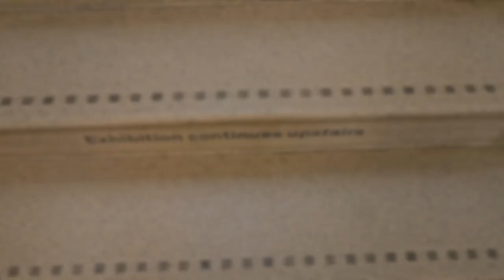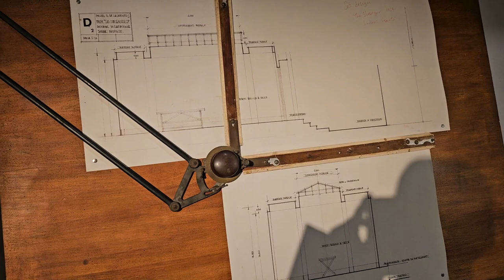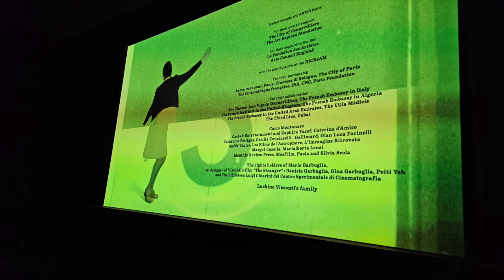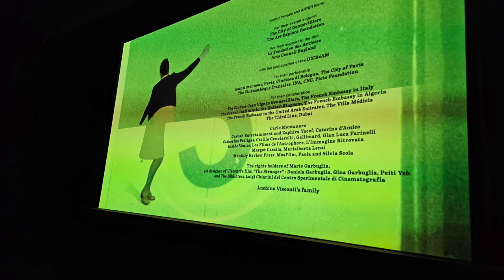OUTSTANDING Installation Art from Zineb Sedira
Come and join me as I explore Zineb Sedera's 'Dreams Have No Titles' at The Whitechapel Gallery in London. This wonderful piece of installation Art was originally shown at the 2022 Venice Biennale, where it received rave reviews,  and has now transferred to London, where it is showing until 12th May 2024.